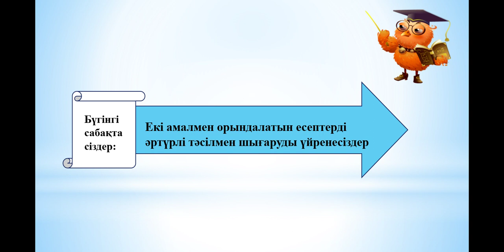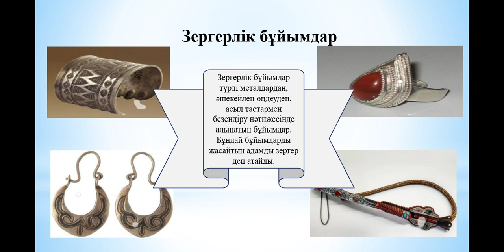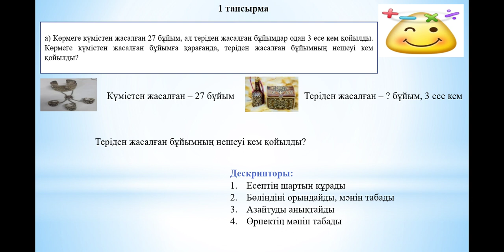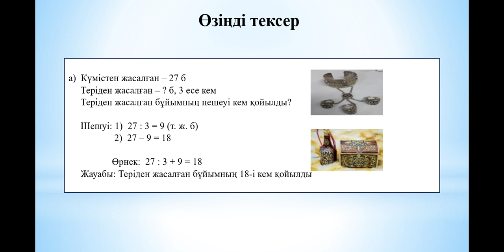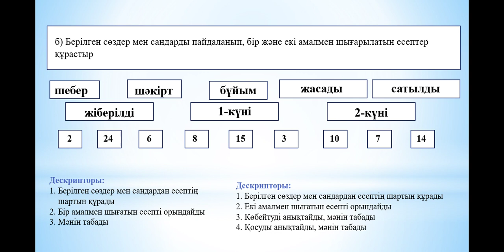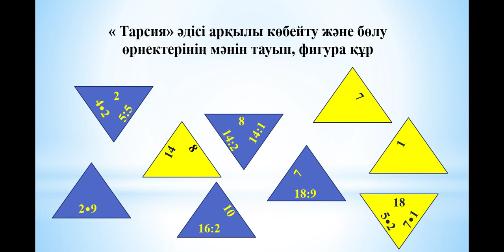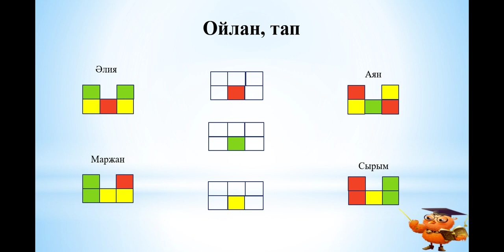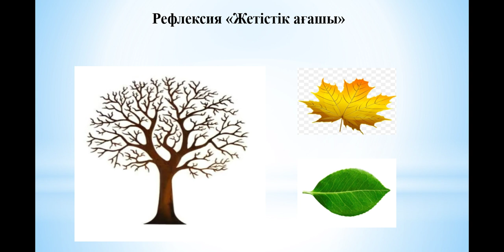III - тоқсан, Математика, 2 сынып, Сабақ №101